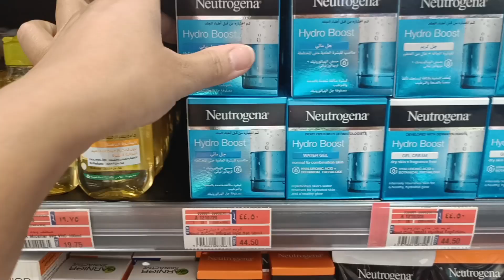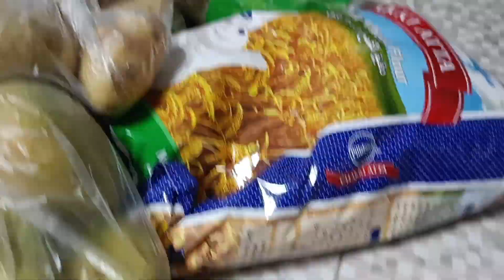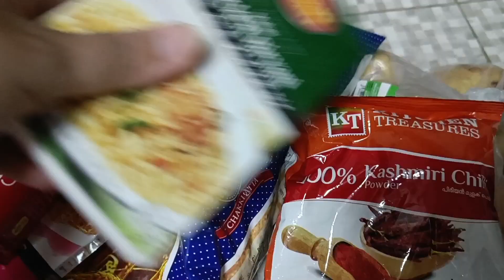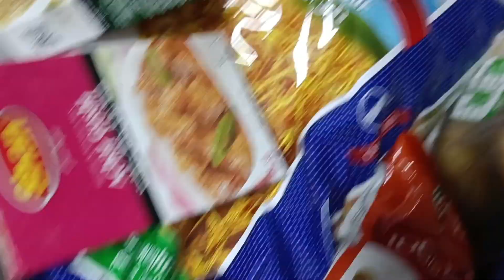Indian mom busy routine||2recipe bhindi masala Mater panner recipe||Busy mom with 2 princess 👩‍❤️‍👩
Mater panner recipe
Bhindi masala
daily routine
daily vlogger
daily life
dubai vlog